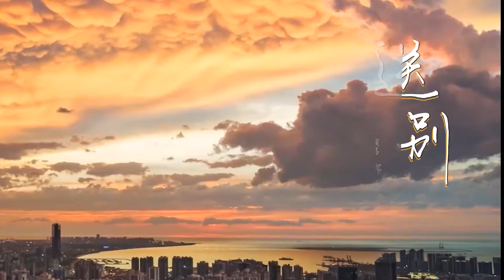【郑云龙 Zheng Yunlong】建党百年献礼之青春年代主题曲特辑「青春宇宙」 FMV | 《送别》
郑云龙《送别》【自制MV】每个时代的青年都有属于自己的青春主题曲~建党百年献礼之青春年代主题曲特辑「青春宇宙」
cr. 爱值得所爱之人